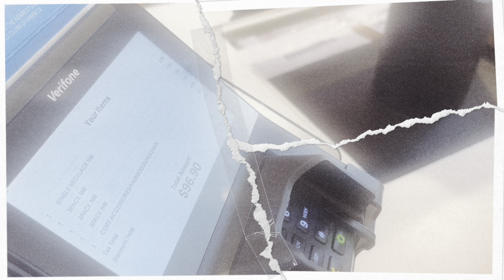TEENAGE DIARIES : 002 🎧🎀🌸🫧|| shopping , JHENE AIKO concert & link 🆙 || DIARYERNIYA